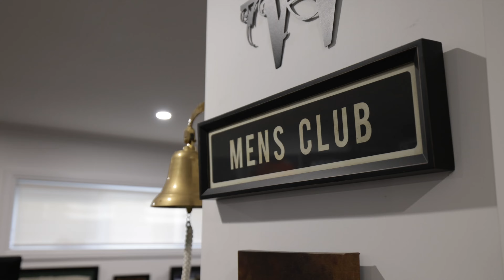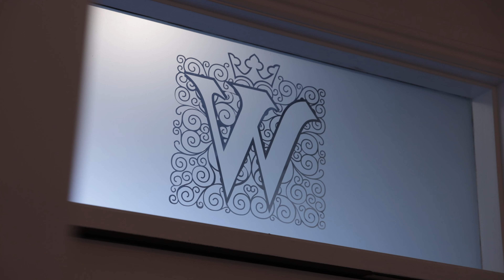The Winsome | Mountfort Media